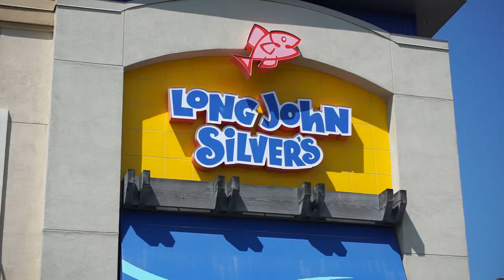Life in the Drive-Thru | Long John Silvers (Ep. 7)